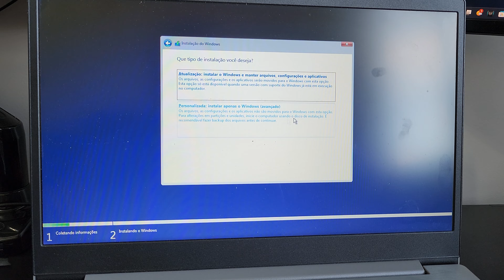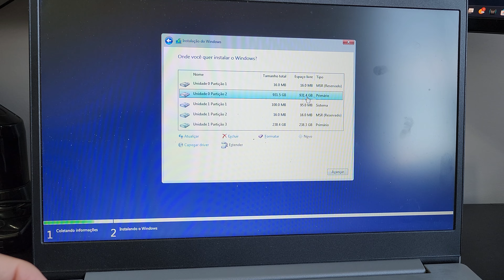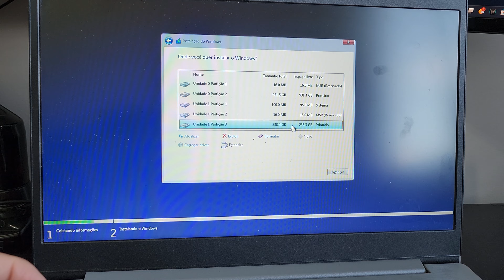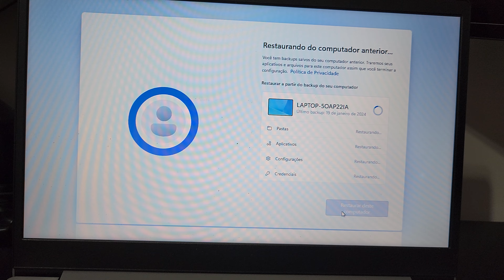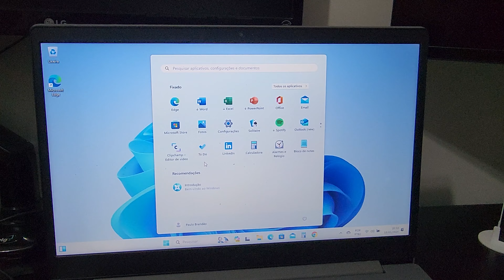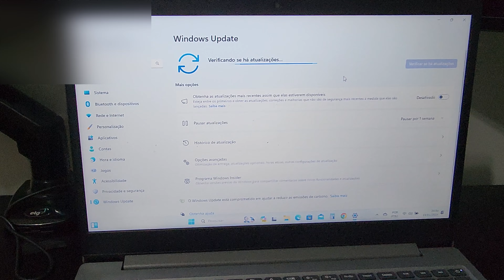Notebook Lenovo S145 INSTALANDO SSD M2 NVMe E FORMATANDO WINDOWS 11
Vídeo mostrando um pouco do notebook Lenovo Ideapad S145 modelo 81S9000RBR equipado com Core i5 8ª ger. | RAM 8 GB | SSD NVMe 256 GB | GeForce MX110 2GB

00:00 Desmontagem
02:15 Explicando os componentes internos
03:01 Instalando NVMe
03:42 Montagem
04:15 Formatação
08:50 Configuração inicial do Windows